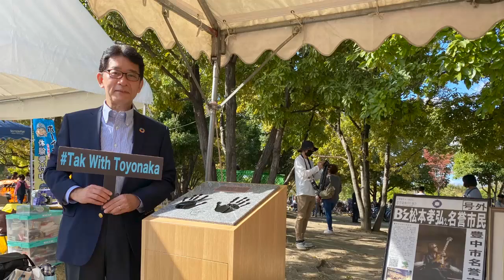市民の皆さまへ~長内繁樹市長より≪いじめ予防強化月間≫~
豊中市は9月をいじめ予防強化月間とし、いじめを絶対に許さないという強い思いのもと、相談体制の充実に取り組んでいます。
長内市長のメッセージとともに、学校でのいじめ防止や相談窓口についてご紹介します。

いじめ予防講演動画配信（2022年9月1日から2022年10月8日まで）
「いじめについて考える～子どものSOSを見逃さないために～」